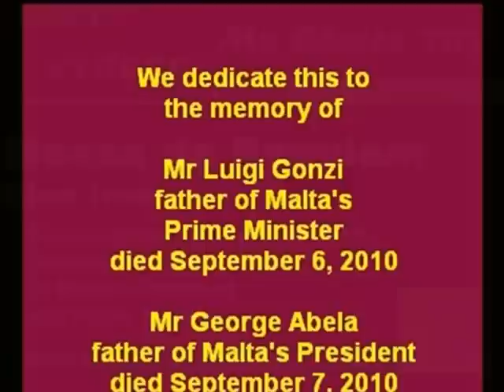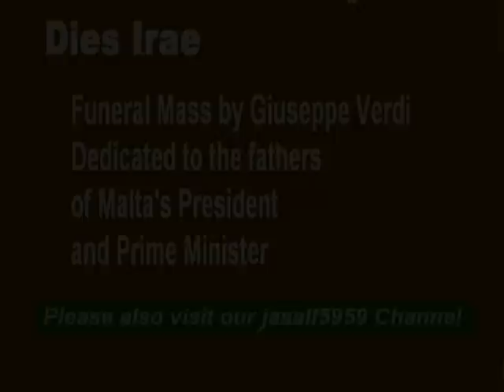My Choice 701 - Verdi: Messa da Requiem - Dies Irae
On September 6, 2010, the father of the Prime Minister of Malta, Luigi Gonzi, passed away.  The day after, September 7, 2010, the father of our President, George Abela also passed away.

We'd like to dedicate this selection in honor of these two fathers who gave Malta two  decent sons.

We offer our condolences to the families of our President, H.E. Dr George Abela and to our Prime Minister, Dr Lawrence Gonzi and to both their families.

The Messa da Requiem by Giuseppe Verdi is a musical setting of the Roman Catholic funeral Mass (called the Requiem from the first word of the text, which begins Requiem aeternam dona eis, Domine, meaning, "Grant them eternal rest, O Lord"). It was first performed on 22 May 1874 to mark the first anniversary of the death of Alessandro Manzoni, an Italian poet and novelist much admired by Verdi. The piece is also sometimes referred to as the Manzoni Requiem

Please rate our videos and share links with your friends.

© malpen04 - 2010